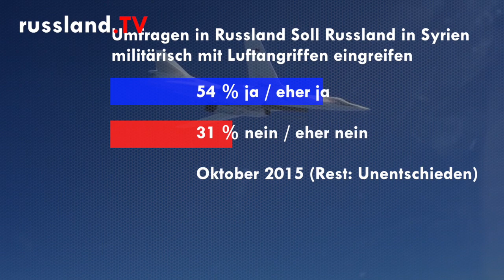Syrienkrieg: Russen wollen Rache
Welche Auswirkungen hatten die Terroranschläge über dem Sinai und von Paris auf die Zustimmung der Russen zum Militäreinsatz ihrer Luftwaffe im Syrienkrieg?

Anna Gamburg präsentiert im Rahmen unserer Reihe Russland.direct ein überraschendes Ergebnis und die Meinungen der normalen Russen zum aktuellen Weltgeschehen rund um Syrien.